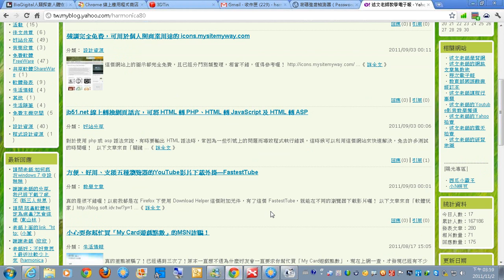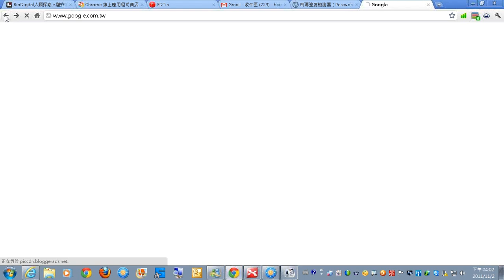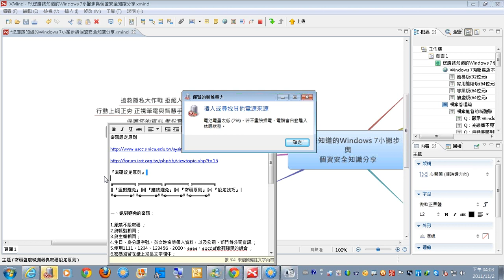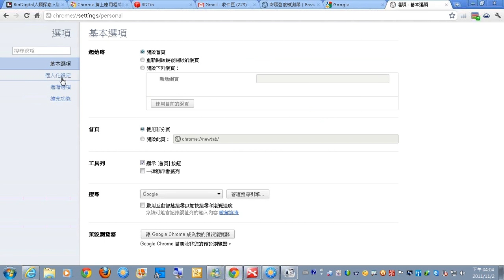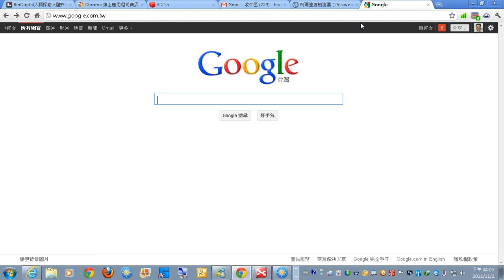06個資安全篇 2